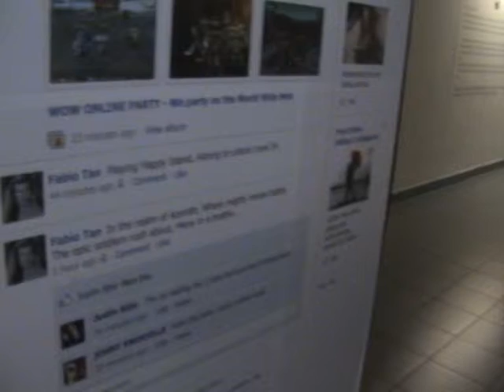VTS 35 2